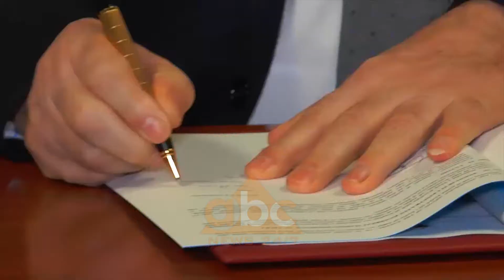Firmoset Rruga e Arbrit | ABC News Albania